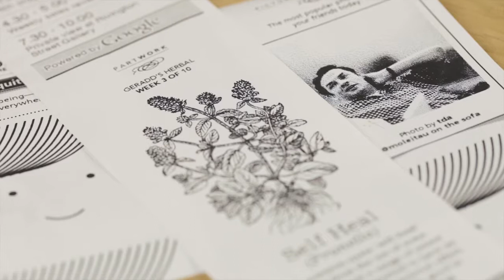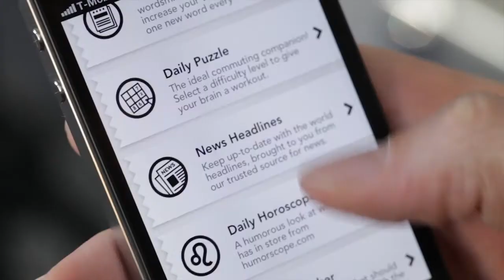Hello Little Printer, available 2012